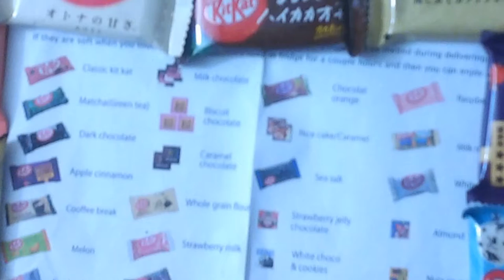NITNSE Reviews Sushi Candy Kit Kat: Cookies n Cream